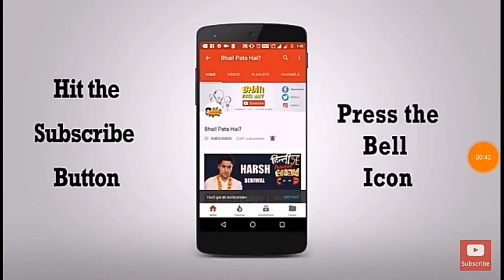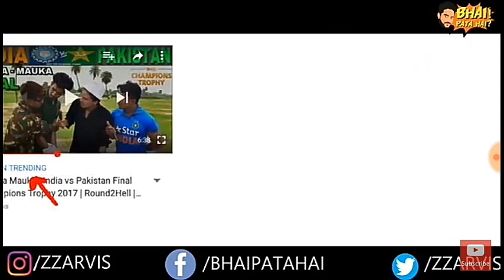round2hell full story ||tech navirai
Round2hell full story

Round2hell story

Round2hell Story new

Round2hell Ka cannal grow kaise hoya

Round2hell Ka channal

Round2hell Youtuber story

Round2hell Ki story kaise he

Full story

Round2hell

Round2hell Story new